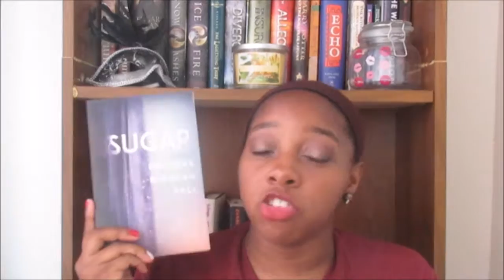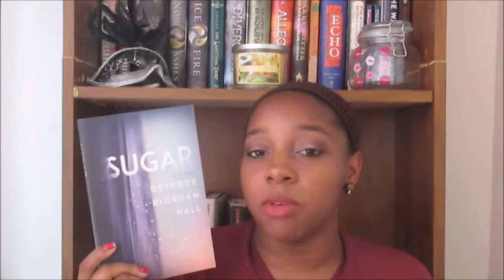January Wrap-Up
What did you guys read in January and what do you think of the books I read?

Books I mentioned :
1. Sugar By Deirdre Riordan Hall
2. Cinder By Marissa Meyer
3. My Not So Perfect Life By Sophie Kinsella
4. Love and Gravity By Samantha Sotto
Where's Kayla???